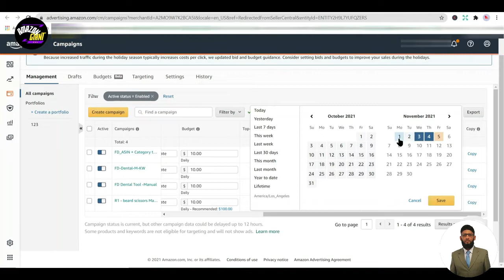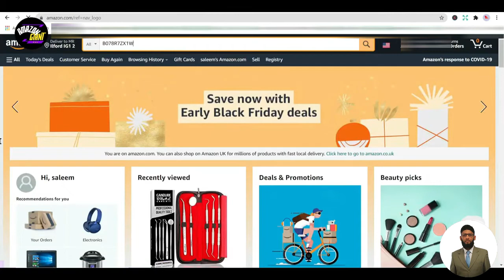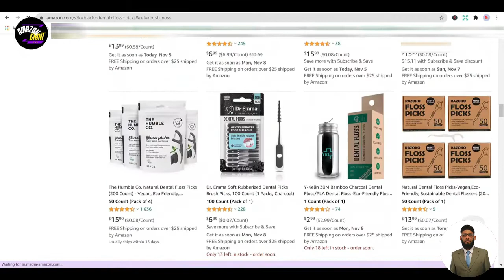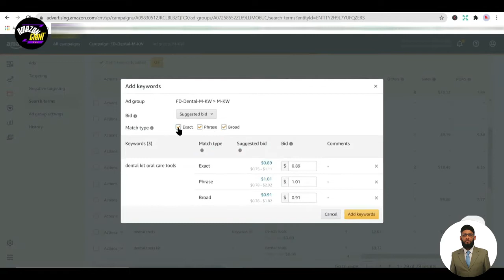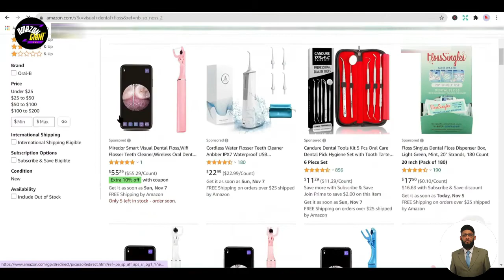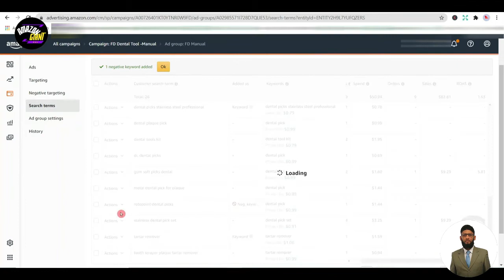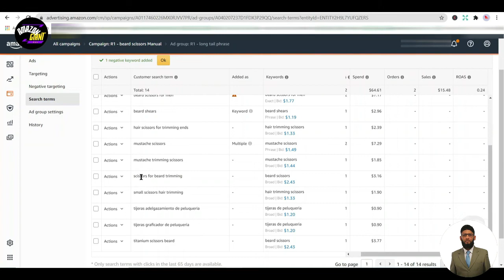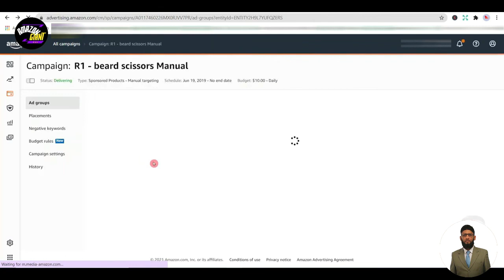Amazon Advance PPC Optimization When To Remove Negative Keywords from Campaigns Part 11 Urdu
Assalam-u-Alaikum
I'm DR. SALEEM AKHTAR

I'll show you that how You Advance techniques of managing Amazon PPC campaigns Boost your Amazon PPC and Boost you sales

Our target is to Make everyone earn on their own.
We are gonna teach you skills that can help you to earn money online.

Amazon Business
Online Earnings
Free Amazon Course